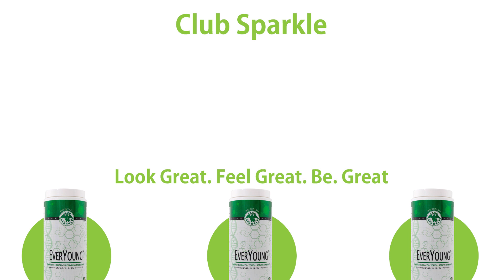Club Sparkle Presents: How to use EverYoung (Japanese subtitles)